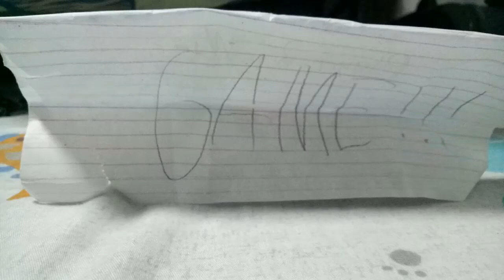THE GAME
dont do this at home